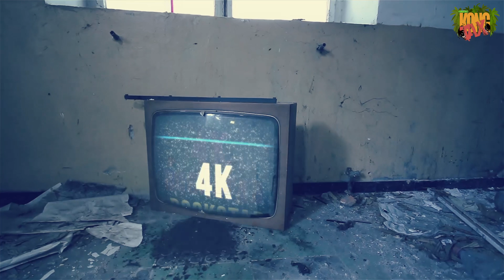Creed 2 Official Trailer Reaction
My boy Kong Tax has been waiting for the trailer to drop and here it is. Kong Tax's first-ever reaction to Creed 2. Enjoy!
PSN: Catalyst666
XBOX: BRA55TAX